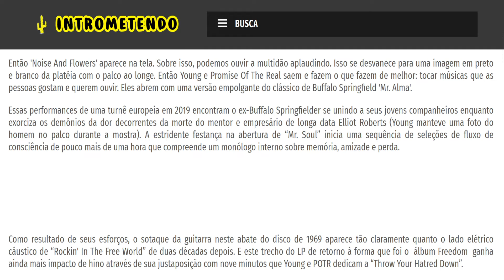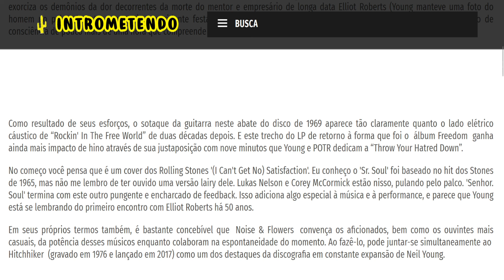Noise and Flowers - Neil Young - Crítica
Então 'Noise And Flowers' aparece na tela. Sobre isso, podemos ouvir a multidão aplaudindo. Isso se desvanece para uma imagem em preto e branco da platéia com o palco ao longe. Então Young e Promise Of The Real saem e fazem o que fazem de melhor: tocar músicas que as pessoas gostam e querem ouvir. Eles abrem com uma versão empolgante do clássico de Buffalo Springfield 'Mr. Alma'.